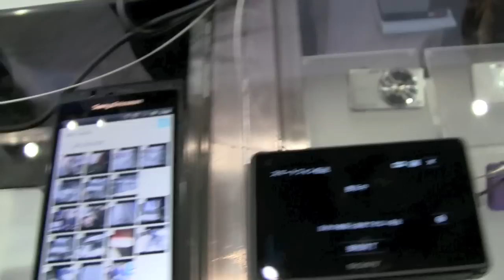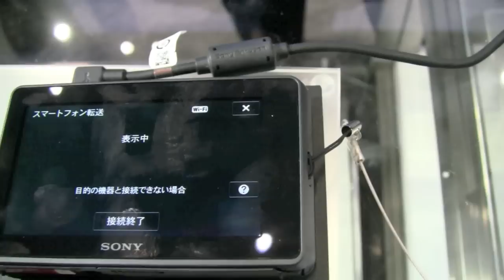【CP＋ 2012】ソニー、Wi-Fi＆TransferJet対応のサイバーショット DSC-TX300V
■RBB TODAY

　ソニーが1月末に発表したコンパクトデジカメ「Cyber-shot（サイバーショット）」の最上位モデルが「DSC-TX300V」。

　有効画素数1,820万画素で裏面照射型の1/2.3型「Exmor R」（エクスモア アール）CMOSセンサーと進化した画像処理エンジン"BIONZ"により、「プレミアムおまかせオート」機能で暗い室内や夜間撮影時の手ブレやノイズを抑えた。さらｊ９3.3型静電容量式タッチパネル有機ELディスプレイを搭載し、水深5m防水・防塵・マイナス10度耐低温性能を備えた。

　Wi-Fi機能を装備しており、「PlayMemories Mobile」をインストールしたスマートフォン・タブレットや「PlayMemories Home」をインストールしたパソコンへカメラ内の画像を転送するすることが可能。Wi-Fi接続が可能なテレビでスライドショー再生することもできる。

　また、「TransferJet」に対応し、非接触充電/給電機能搭載のクレードル「マルチステーション」を同梱。カメラを「マルチステーション」に置くことでカメラを充電できるほか、置いた状態でカメラの電源をONにすることで、内蔵バッテリの電力を消費せずに「TransferJet」を使ってパソコンへデータ転送が可能となる。さらにGPS・コンパス機能を搭載し、撮影時に位置情報や方位を同時に記録することが可能な、いわば「全部入りモデル」だ。

　ズームは光学5倍で焦点距離（35mm判換算）は4：3時に26～130mm/16：9時に28～140mm、最大10倍までの全画素超解像ズームを搭載。解像度1,920×1,080ピクセルのフルHD動画撮影にも対応する。